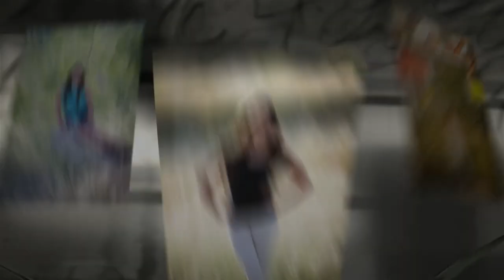Bianca Damiana Senior Portraits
This is my beautiful daughter and the purpose of this upload is so friends and family can have access to it, as we have been unable to send as an email because it's too large. So friends and family please enjoy. YAY!